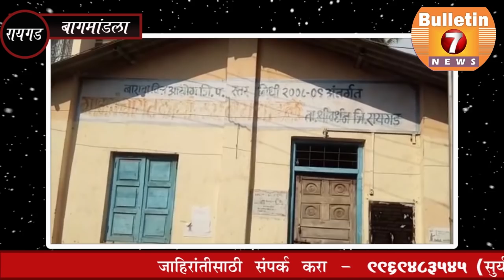Raigad || बागमांडला ग्रामपंचायतीत सुट्टीच्या दिवशी कुलूप लावून कामकाज करण्याचा अजब कारभार उघडकीस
'समस्या तुमची बातमी आमची' या Vision नुसार 'Bulletin 7 News, चॅनेल लोकांच्या समस्या चॅनेलच्या माध्यमातून सरकार पर्यंत पोहोचवण्याचे काम करते. ज्या लोकांना न्याय मिळत नाही, त्यांना न्याय देण्याचे काम करते. समाजातील उपेक्षित वर्गाला जगा समोर आणून त्यांची नव्याने ओळख करून देते, जेणे करून त्यांच्या भविष्याची जडण घडण अधिक चांगल्या प्रकारे व्हावी.
Bulletin 7 News चॅनेलने आपल्या योग्य आणि संतुलित दृष्टिकोनामुळे एक दर्जा प्राप्त केला आहे, आणि लोकांच्या पसंतीस उतरले आहे. प्रेक्षकांच्या मिळणाऱ्या प्रचंड प्रतिसादामुळे चॅनेलची प्रगती होत असून, हाच दर्जा  यापुढेही, किंबहुना याहूनही वाढवत नेणार आहे.